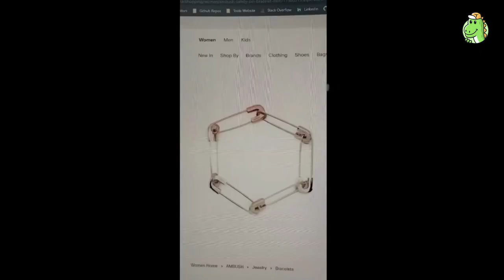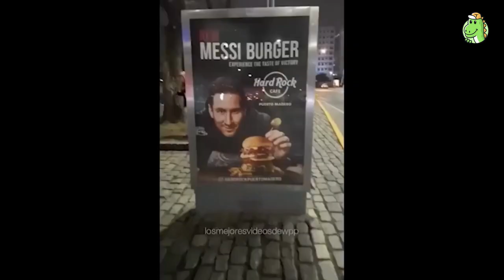Bad day at work 2023😠#3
KarGo is an entertainment channel and the number one destination for amazing, original content. There, you can find the video about sports, human talent, the tips in your life.